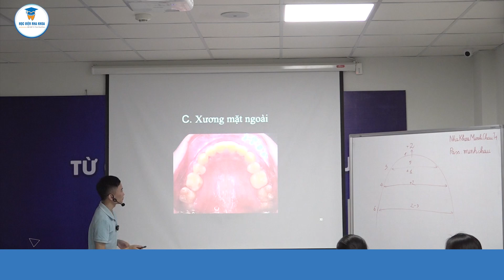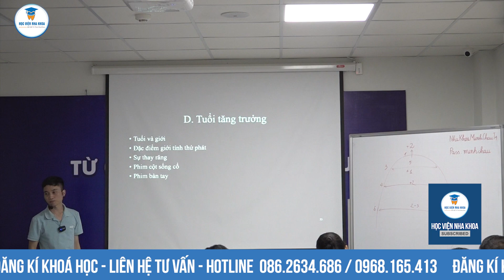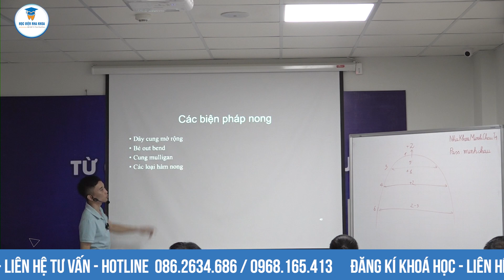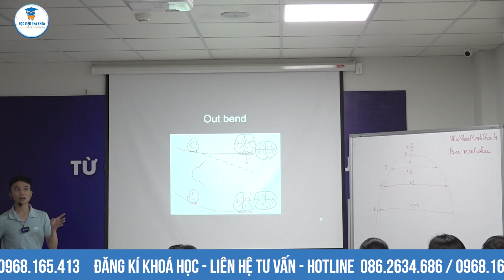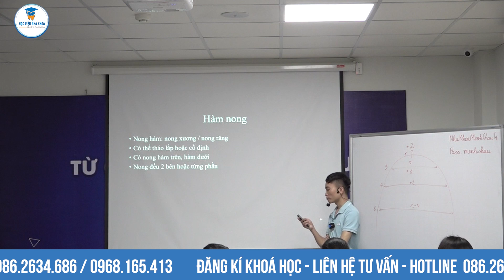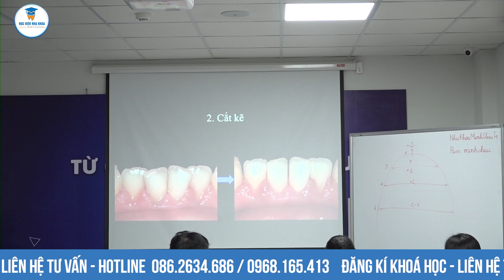Các Phương Pháp Nong Rộng Cung Hàm Trong Chỉnh Nha